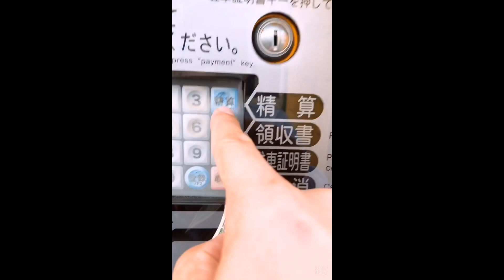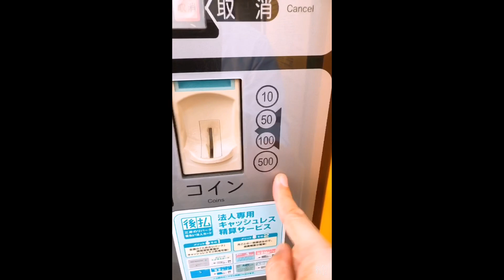HOW TO PAY PARKING IN JAPAN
One of the cheapest parking in Mitsukyo Station Yokohama